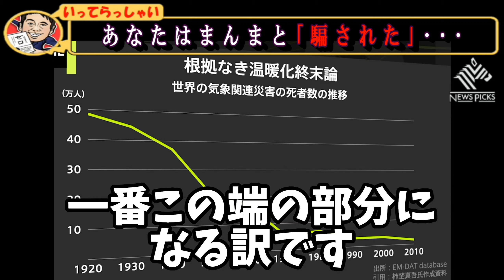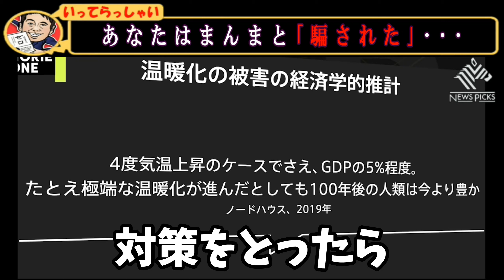あなたは小泉進次郎氏と環境省にダマされた･･･ホリエモン お前が終わってんだよ!要点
小泉氏に対するコメントは多くいただいております。
良くも悪くもですがこれだけ話題になるのは、やはり彼の魅力なの貌知れませんね。